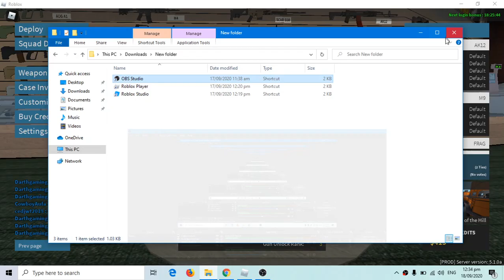playing PHANTOM FORCES!! | ROBLOX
this supposed to be a 2 hours playing phantom forces challenge but I get so fustrated cause I always lose (because of the bloody "teamates") anyways watch the video to find out (i just wanna watch stranger things please)

follow me on :
@jusreedawg         instagram